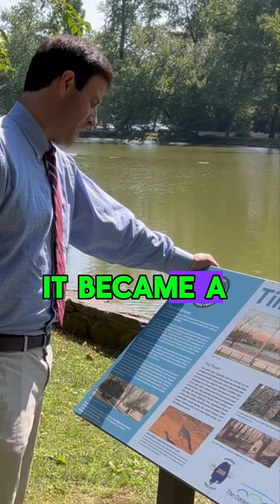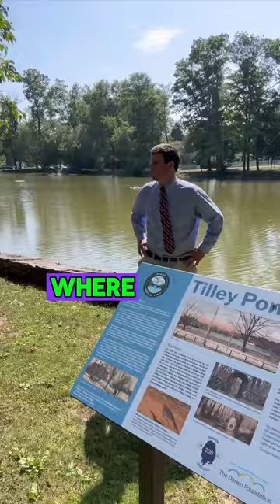Darien CT Real Estate: Discover Tilley Pond & It’s History!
Exploring Darien CT with Mark Pires of Coldwell Banker Realty in CT & NY.
5 minutes or less, a New Town, Family Activities Interviews and More! Send ideas and locations for Mark to cover…

DM Mark Pires Real Estate: Coldwell Banker Realty CT/NY for assistance or for a free price analysis and consultation.

@followers @highlight Get To Know America

Information accurate only on 7/9/24
Per SmartMLS
Mark Pires
CT Res 0790442
Coldwell Banker Realty